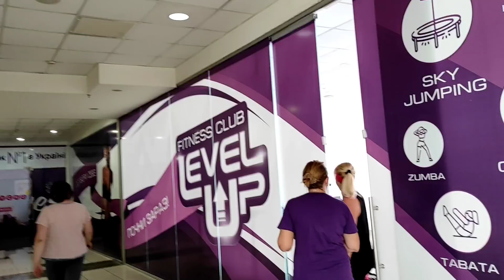Как похудеть в возрасте / Немного о себе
00:23 Завтрак
08:23 Обед
09:38 Ужин

✅Завтрак: Масло сл. 4г., Тыква сырая 250г., Крупа кукурузная 50г. = 259ккал.

✅Обед: Яблоко 350г., Булгур 100г., Помидор 150г., Филе вареное 100г., Молоко 50г. = 455ккал.

✅Перекус: Яблоко 400г., Сыр рос. 15г., Капучино 250г. = 347ккал.

✅Ужин: Кабачок 100г., Фасоль спаржевая 80г., Шампиньоны сырые 130г., Огурец 200г., Белок яичный 50г. Яйцо 1шт. = 229ккал.

👉Всего за день: 1290ккал.